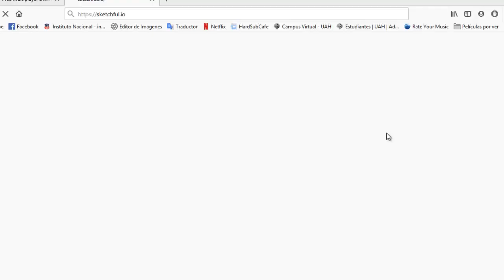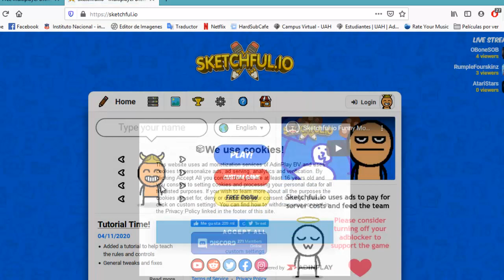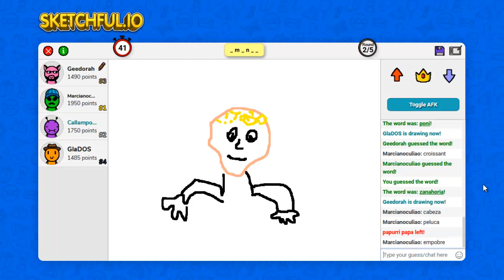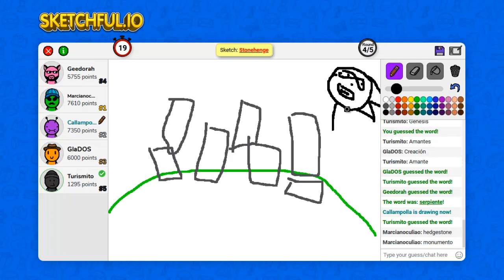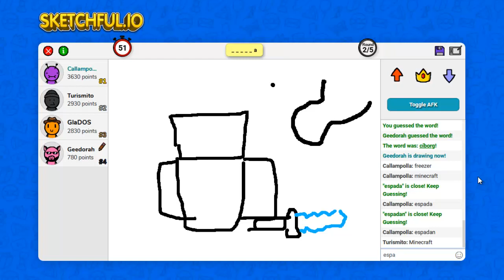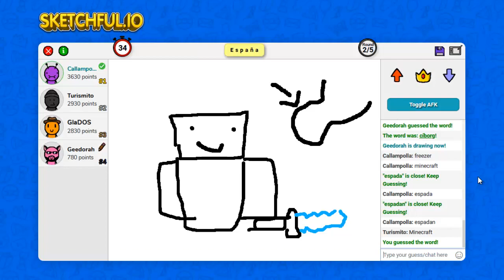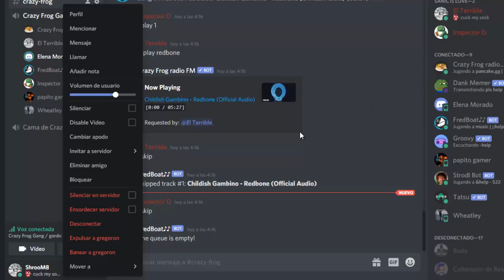Sonic the Hengestone - Sketchful.io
Me esmeré con la miniatura, aprécienla.

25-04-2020